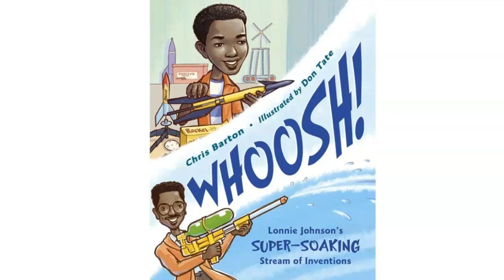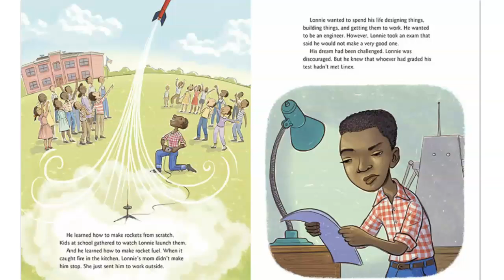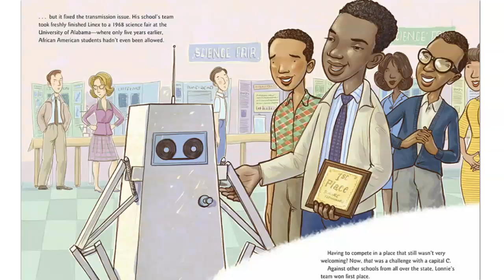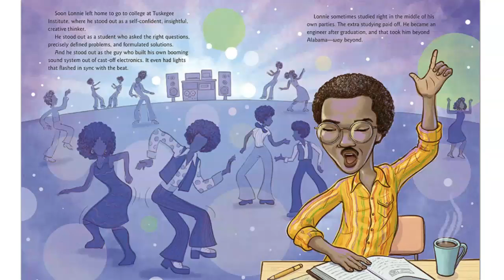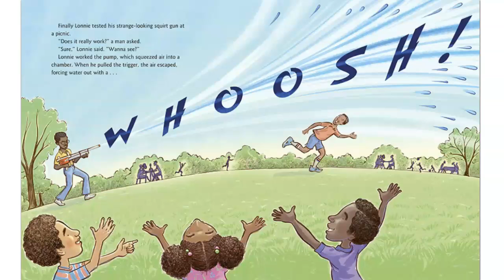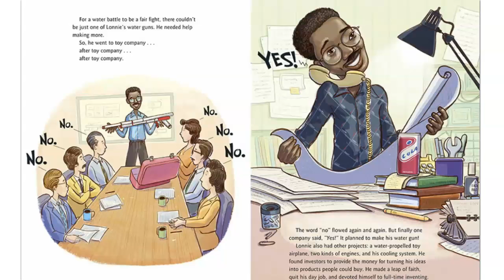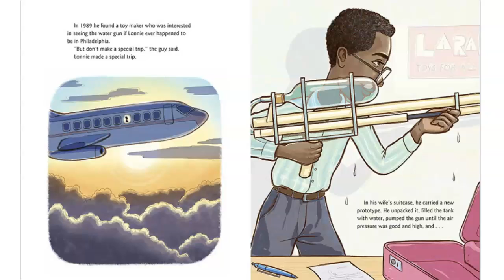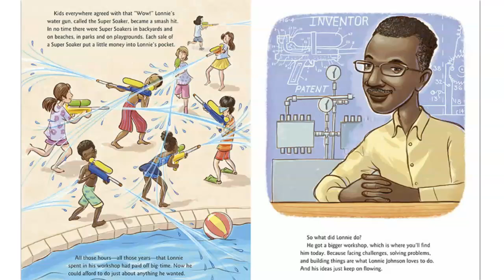Whoosh! Read Aloud